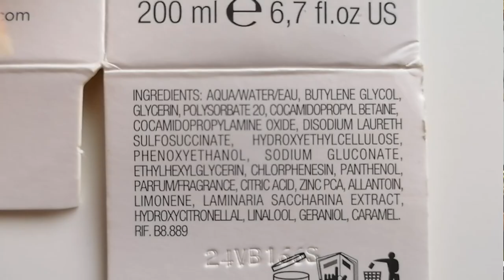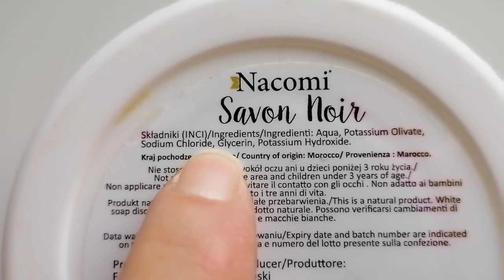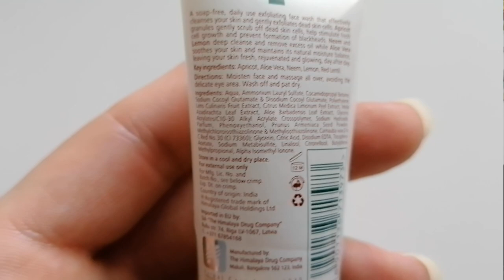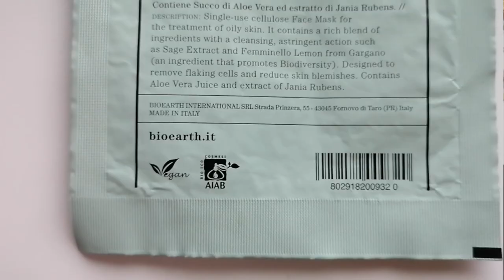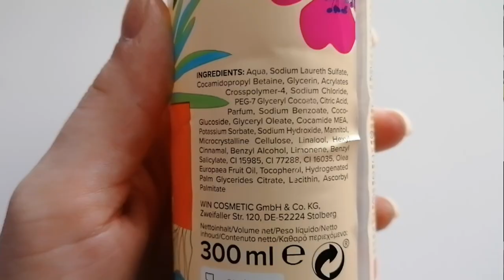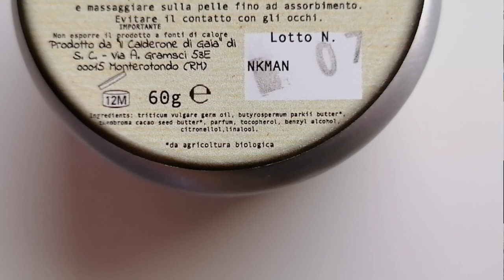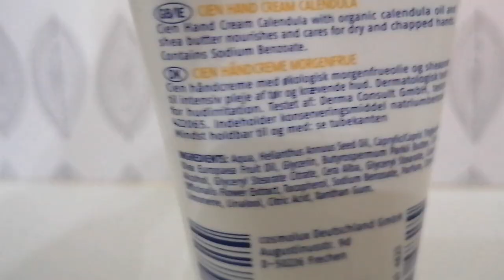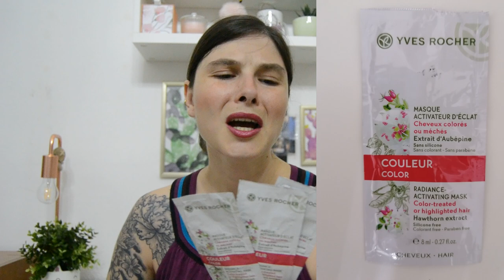Prodotti finiti del periodo #65